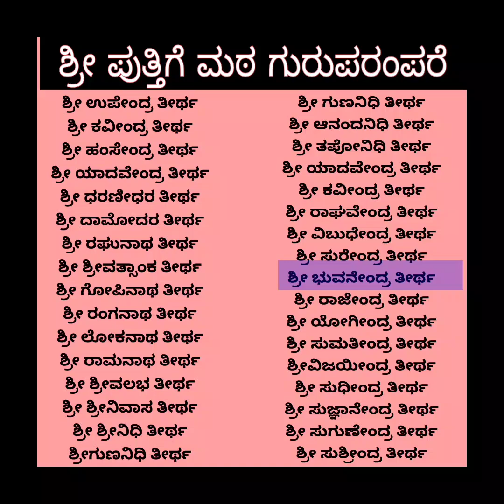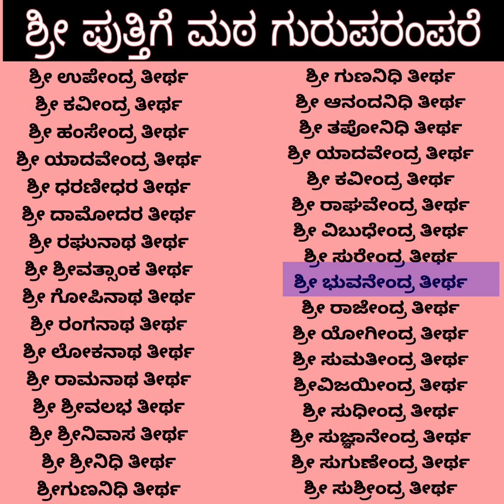Bhuvanendra teertharu,Tirthahalli pravachana by Sri Sugunendra teertharu#paryaya